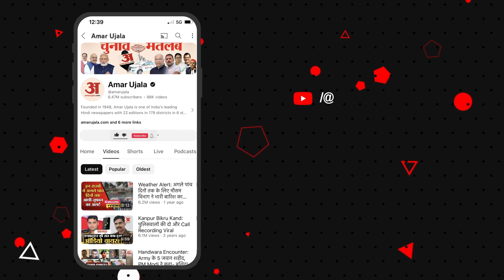Satta Ka Sangram: Purnia के 'नीतीश कुमार' ने लॉलीपॉप और जुमले पर क्या कहा? | Loksabha 2024